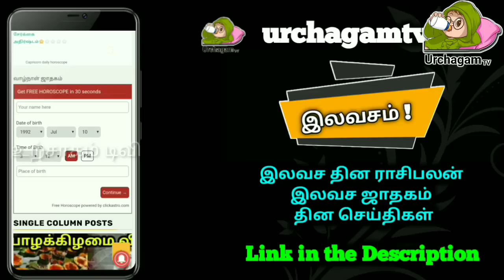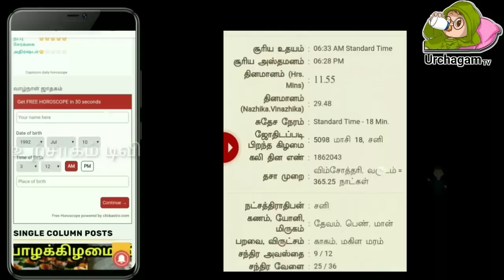பெருமாள் கோவிலில் துளசி தீர்த்தம்! தீர்த்தத்தில் மறைக்கப்பட்ட மர்ம ரகசியம்!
Tamil pesu

Like பண்ணுங்க
Share பண்ணுங்க